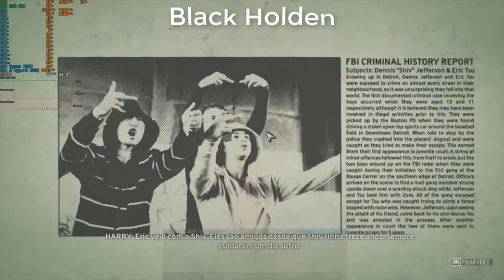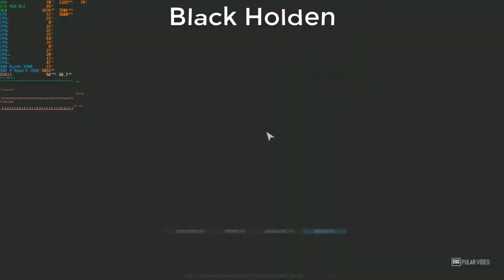The Crew Worldwide #23 Harry !GMA#